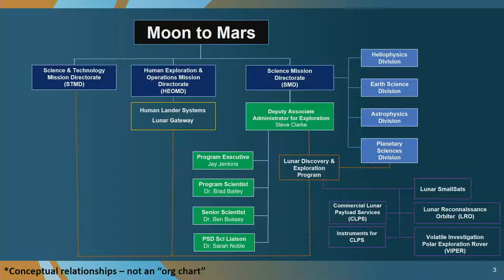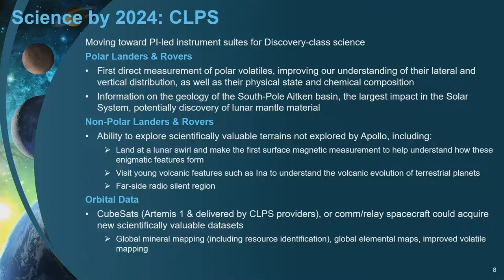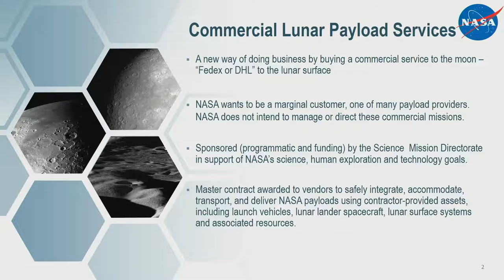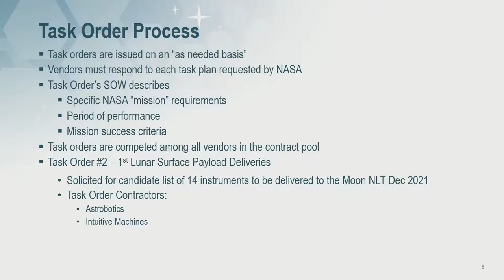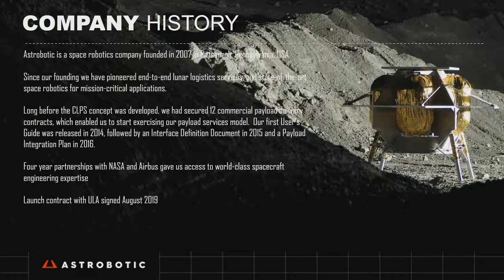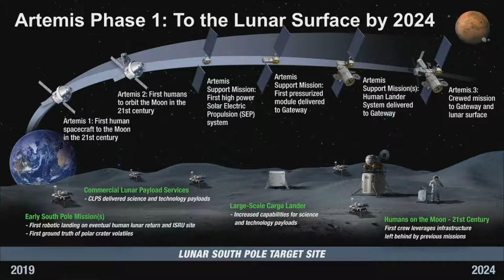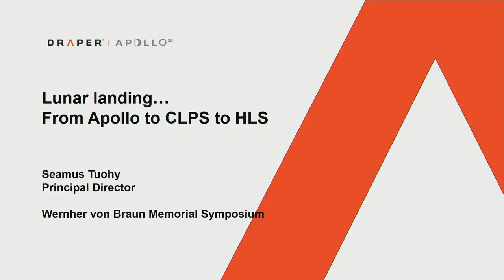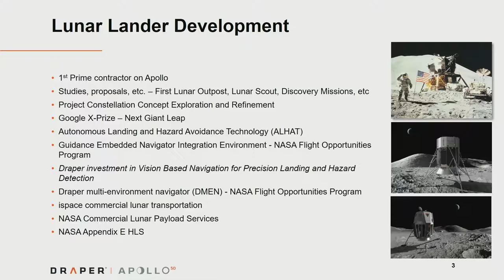Lunar Landers - from CLPS to Human Missions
• Jay Jenkins, Program Executive, Office of Exploration,
Science Mission Directorate, NASA HQ (Moderator)
• Camille Alleyne, Deputy Manager, Commercial Lunar Payload Services, NASA Johnson Space Center
• Sharad Bhaskaran, Mission Director, Astrobotic
• Greg Chavers, Deputy Program Manager (Acting), Human Landing System, NASA Marshall Space Flight Center
• Seamus Tuohy, Principal Director, Draper

2019 Wernher von Braun Symposium
September 12, 2019
Huntsville, Alabama